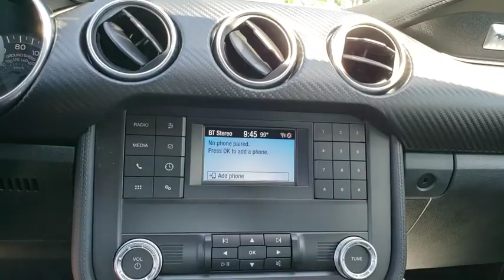2019 Ford Mustang Gainesville, Silver Springs, Starke, Middleboro, High Springs, FL 191345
Oxford White New 2019 Ford Mustang available in Ocala, Florida at Ford of Ocala. Servicing the Gainesville, Silver Springs, Starke, Middleboro, High Springs, FL area.

Oxford White 2019 Ford Mustang EcoBoost RWD 10-Speed Automatic EcoBoost 2.3L I4 GTDi DOHC Turbocharged VCTRecent Arrival!